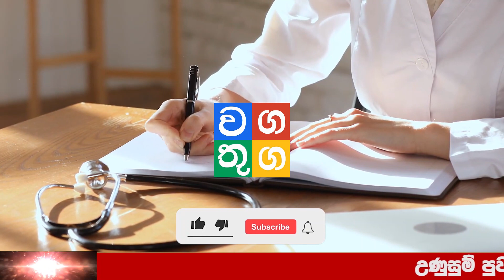NEWS 1st TODAY | BREAKING NEWS | Special news about Parliament Power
Wagathuga - වගතුග

maththala airport,
එයාපෝට්,
airport open,
kuwait sri lanka embassy,
ගුවන්තොටුපොල,
lankacnews,
lanka c news,
gossiplanka,
hiru gossip,
hiru news,
nethnews,
neth news,
ada derana,
adaderana,
nodutu lowa,
madaperadiga puwath,
ethera lokaya,
srilanka news latest,
srilanka airport,
Now Update,
New Update,
Breaking Now,
Lanka today
Lanka,
Lanka Now Update,
lanka new,
Lanka News today,
News lanka,
sinhala news,
sinhala online,
sinhala today,
just now,
Hiru today,
today hiru,
darana now,
derana sinhala,
hiru sinhala,
hiru lanka,
derana lanka,